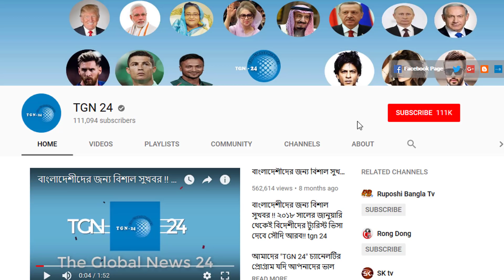সৌদিতে কেমন আছে আমাদের প্রবাসী ভাইরা জানেন কি ? বেকারত্বের কারণে প্রবাসীরা এক বেলা খেয়ে বেঁচে আছে।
সৌদিতে কেমন আছে আমাদের প্রবাসী ভাইরা জানেন কি ? বেকারত্বের কারণে প্রবাসীরা এক বেলা খেয়ে বেঁচে আছে। হায় আল্লাহ্‌ সৌদি আরবের একি সর্বনাশ হলো। জিজান উপকূলে সৌদি যুদ্ধজাহাজে ইয়েমেনের হামলা। যুবরাজের ভুল সিদ্ধান্তে পস্তাচ্ছে সৌদি সরকার। সৌদি হতে ব্যবসা গুটিয়ে নিচ্ছে দেশি বিদেশি কম্পানিগুলো। প্রবাস জীবন কতটা কষ্টের তা ভিডিওটি না দেখলে বুজবেন না।শুনুন একজন প্রবাসী ভাইয়ের কান্নারত কষ্টের কথা। হায় আল্লাহ এ কোন দুনিয়াতে বসবাস করছি আমরা? সৌদি রাজার সমালোচনা করে চাকরি খোয়ালেন মরক্কোর খতিব। আর মাত্র ৭ দিন পরেই সৌদিতে চেকিং শুরু হবে। সৌদিতে ১২ টি সেক্টরে শুধুমাত্র সৌদি নাগরিকরাই কাজ করবে। সৌদি প্রবাসীদের পাশে দাঁড়ালেন প্রধানমন্ত্রী। সৌদিতে গৃহকর্মী নির্যাতন ও ২ দূতাবাস কর্মচারী বরখাস্ত।